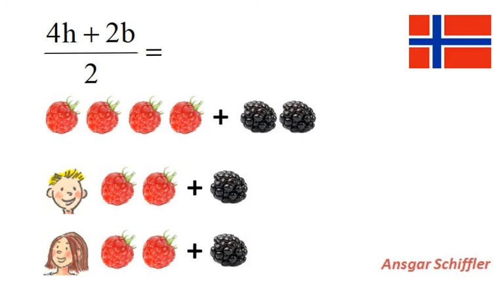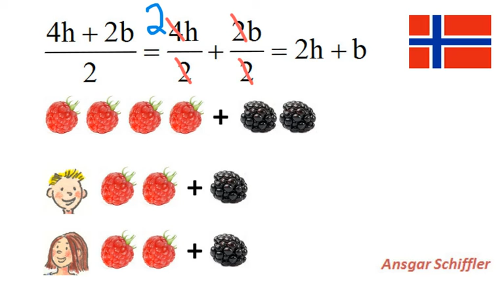Hvordan forkorte en brøk